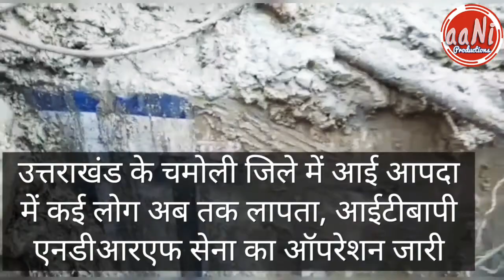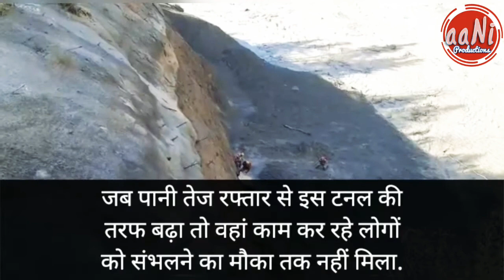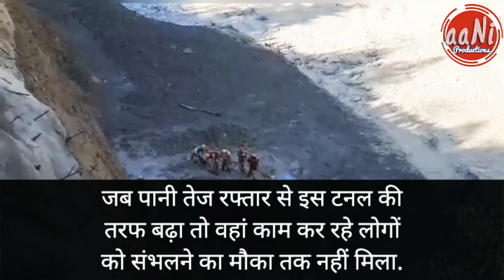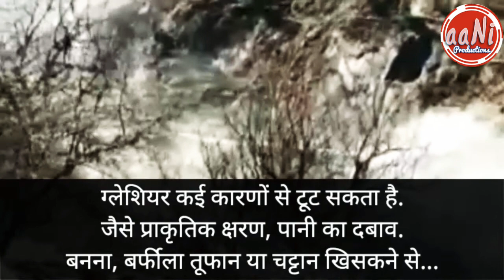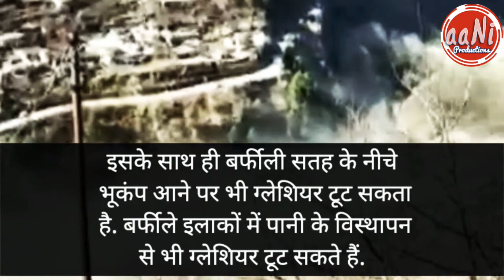उत्तराखंड आपदा : 10 बड़ी बातें 10 बड़े सबक : Uttrakhand Glacier Breaks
उत्तराखंड आपदा की 10 बड़ी बातें क्या हैं?
फ़रवरी के मौसम में Glacier टूटने के मायने क्या हैं?
इस हादसे के 10 बड़े सबक. ये वीडियो बढ़ाएगा
आपका नॉलेज

ग्लेशियर आखिर क्यों फ़टते हैं? इस वीडियो में
देखिए ग्लेशियर फ़टने की वजहें
उत्तराखंड के चमोली जिले के रैनी में रविवार सुबह ग्लेशियर फट गया। बताया जा रहा है कि ग्लेशियर फटने से धौली नदी में बाढ़ आ गई है। इससे चमोली से हरिद्वार तक खतरा बढ़ गया है।

आईटीबापी पुलिस ज़िला प्रशासन की टीमें राहत बचाव में जुटी रविवार 7 फ़रवरी सुबह 10 बजे कुदरत का कहर

 A massive flood in Dhauli Ganga, Joshimath seen near Reni village, 26 KM from Joshimath.

Chamoli district magistrate has instructed officials to evacuate people living in villages on the bank of Dhauliganga river

Administration launches rescue operation